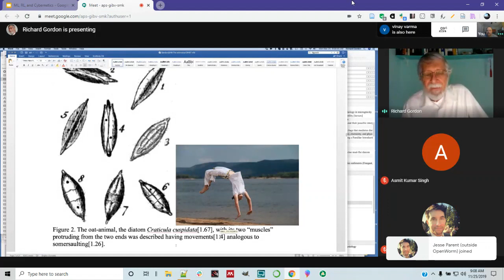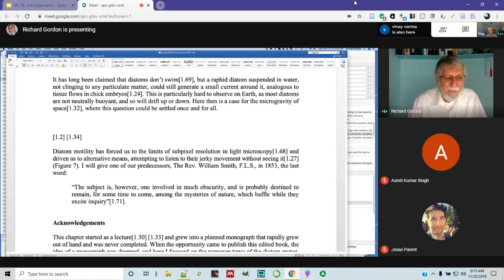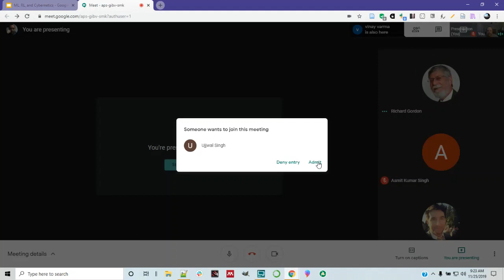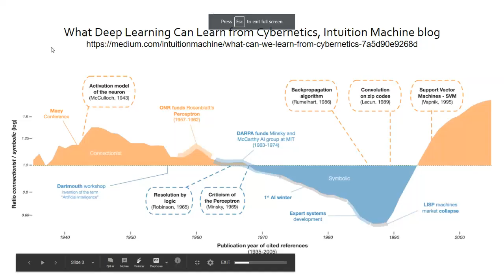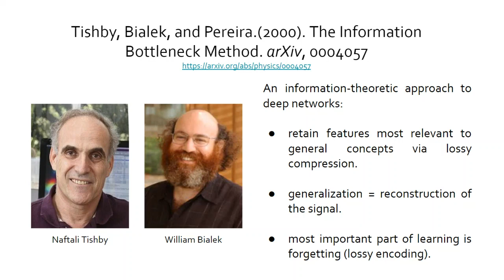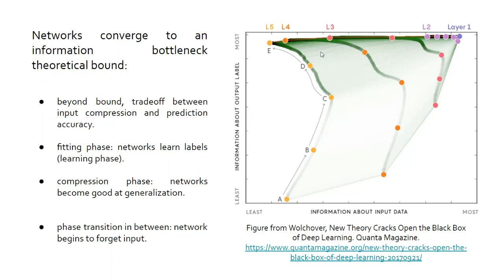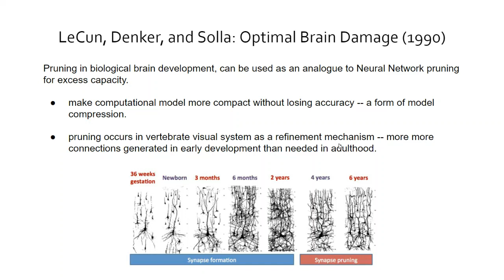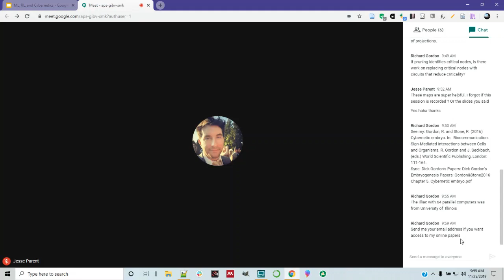DevoWorm ML: Week 13 (Biological Metaphors and Cybernetics)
Thirteenth DevoWormML meeting, November 25. Attendees: Richard Gordon, Ujjwal Singh, Vinay Varma, Asmit Singh, Bradly Alicea, and Jesse Parent